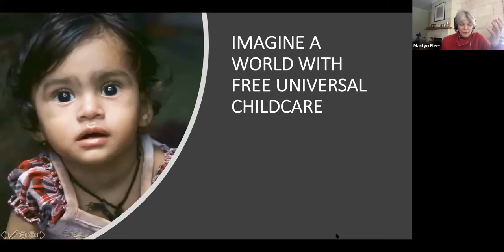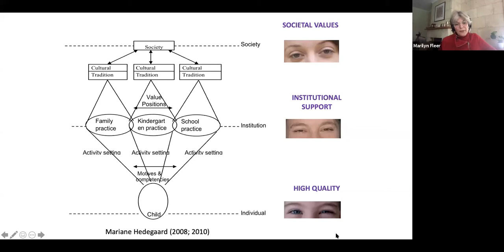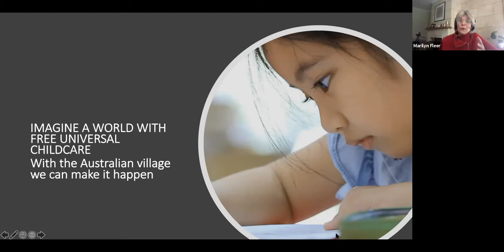Early Childhood Education: Innovation, Evidence and Action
Join us for the second online panel discussion on Australia’s significant challenges in the early childhood sector, held in collaboration with the Minderoo Foundation.

Studies show that high-quality, universal early learning and childcare is essential for brain and early childhood development. In ‘Early Childhood Education: Innovation, Evidence and Action’, our distinguished panel of speakers will tackle this important topic and how we can affect positive systems change for the benefit of all Australian children and families.